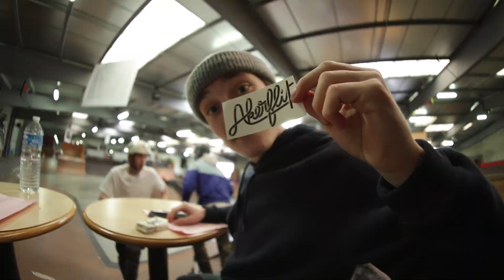Trottirama #3 - Qualifications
Trottirama 3 qualifications at Le Hangar SkatePark.

Filming/Editing : Antoine Baldisserri